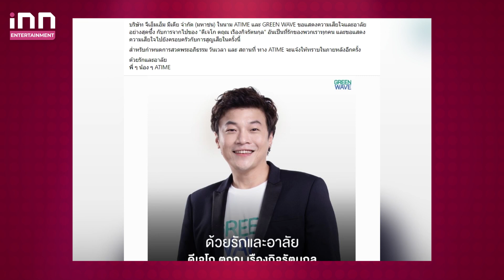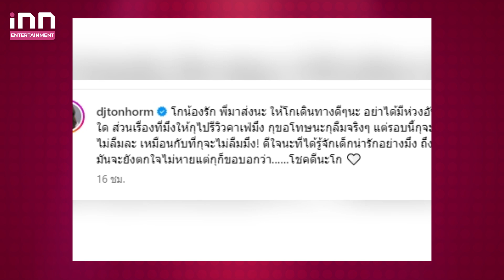“ต้นหอม ศกุนตลา” โพสต์อาลัย “ดีเจโก” ครั้งสุดท้าย พร้อมขอโทษลืมทำสิ่งนี้ให้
ล่าสุด “ดีเจต้นหอม ศกุนตลา เทียนไพโรจน์” เพื่อนรุ่นพี่คนสนิทที่ได้ร่วมงานกับดีเจโก หลังจากเดินทางไปร่วมพิธีสวดพระอภิธรรม เจ้าตัวก็ได้โพสต์ภาพต่าง ๆ ในภายในพิธี ผ่านอินสตาแกรมส่วนตัว พร้อมระบุข้อความเอาไว้ว่า